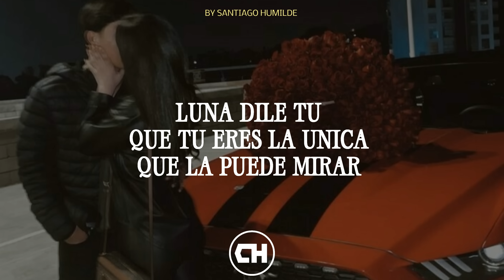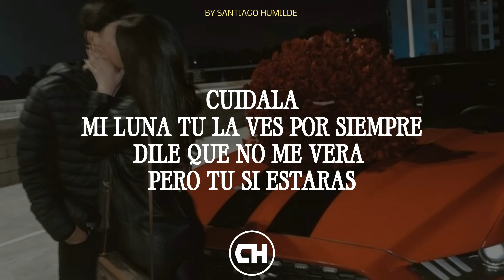[LETRA] Luna ✓ Peso Pluma Ft. Junior H. [Estreno] [Sad Corrido]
Gracias por mirar nuestro vídeo. 🎶🔥

🚫Contenido creado por SD MUSIC/SANTIAGO HUMILDE

Luna Peso Pluma y Junior H

Luna dile tu qué tú eres la única que la puede mirar